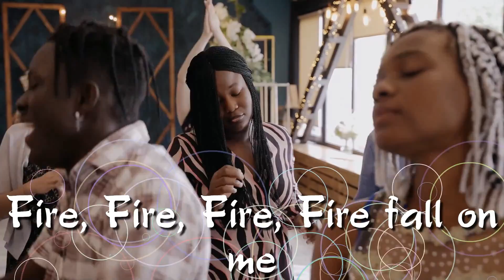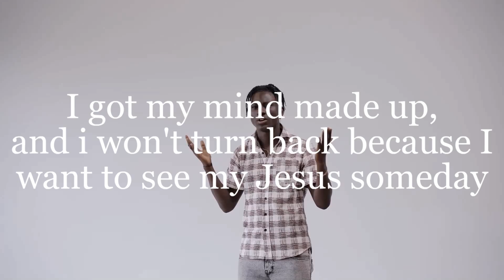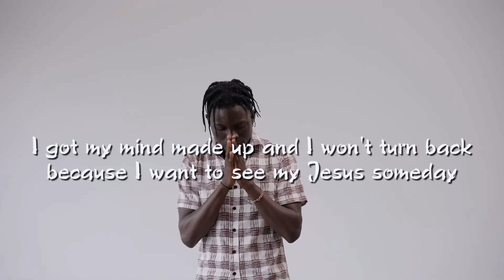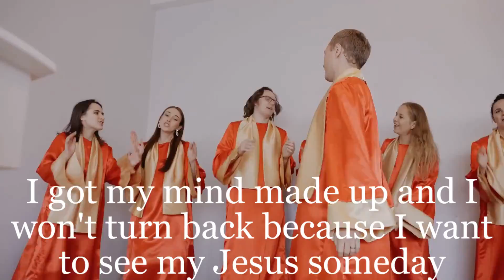Gospel medley Rev C & C